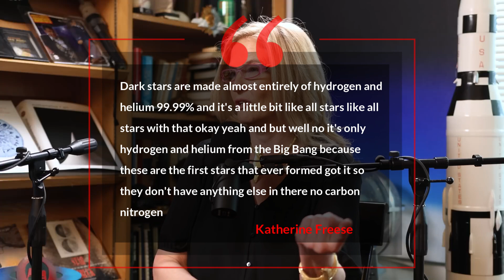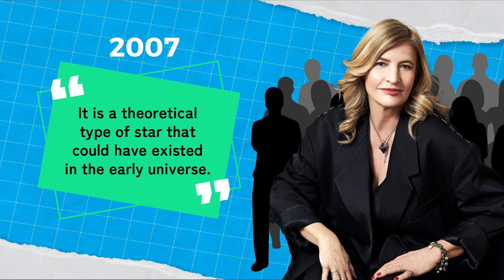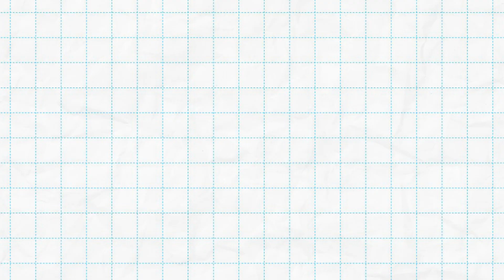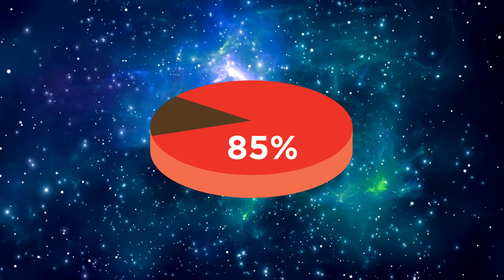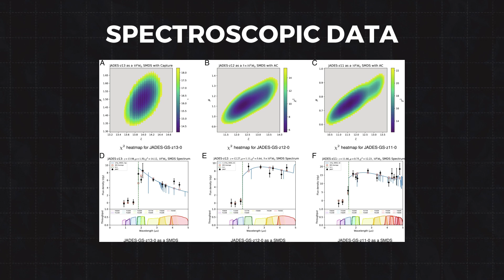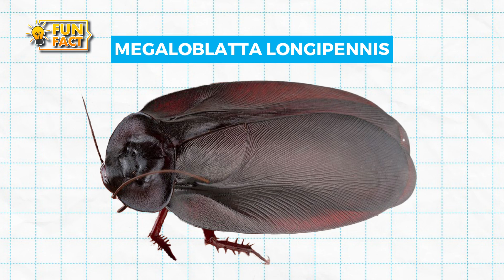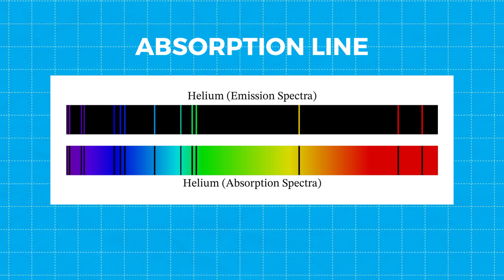Did JWST Just Discover Dark Matter Stars?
🌌 Could Dark Stars Be Powered by Dark Matter?!
What if I told you that stars could be powered by dark matter instead of nuclear fusion? 🤯 Sounds wild, right? Well, the James Webb Space Telescope might have found these mysterious objects called dark stars, and we’re diving deep into this cosmic mystery! 🚀 Don’t miss out as we explore how this discovery could completely change what we know about the universe.

💡 What Are Dark Stars?
Nope, they’re not black holes! Dark stars, as theorized by Katherine Freese and her team, could be the first stars ever formed in the universe. Powered by dark matter annihilation, they could grow to be a million times more massive than our sun and shine a billion times brighter! 😱

🔭 JWST's Breakthrough Discovery
JWST has spotted three objects that might just be supermassive dark stars! These candidates are some of the oldest objects ever observed, dating back to only 320-420 million years after the Big Bang. 🌟 Could they be the dark stars we've been searching for?

Think dark stars are mind-blowing? Wait till you see what we’ve got on supermassive black holes! Click here to dive deeper into the universe's biggest mysteries! 🔥